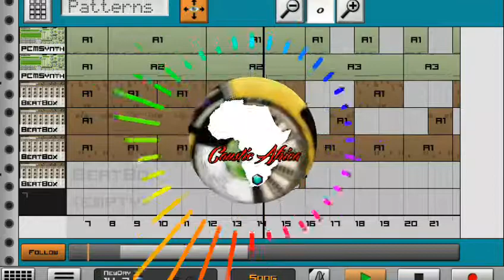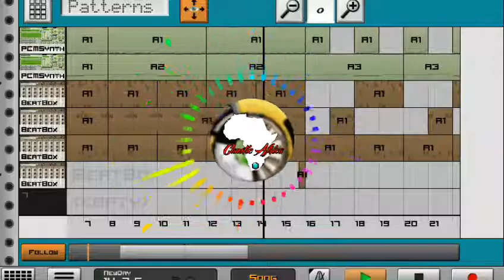New Day (S.A House)-Prod C.A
Another Official Release by Caustic Africa.

With subject  [Permanent Sub|Unlock Project File]

Celebrating +1k views. Thanks you all for the support.
Lets grow stronger for more amazing music.